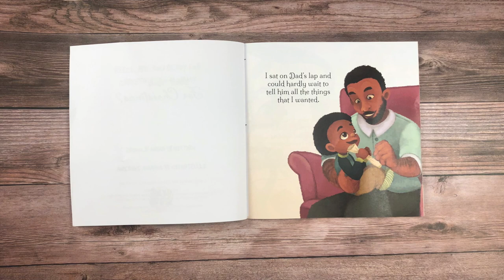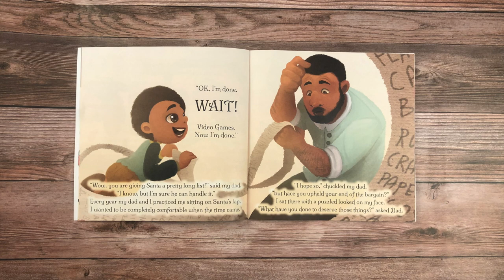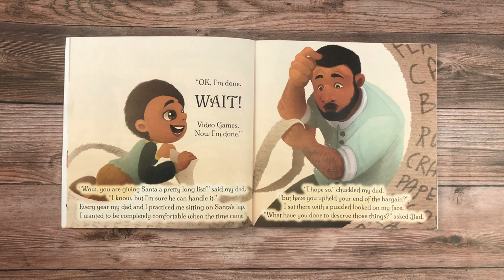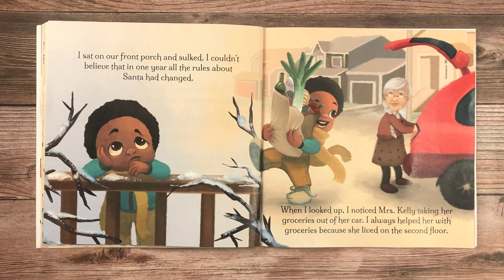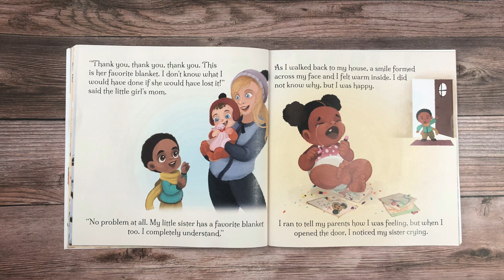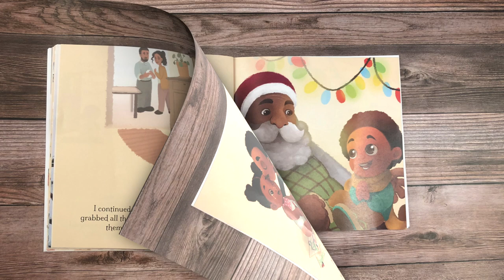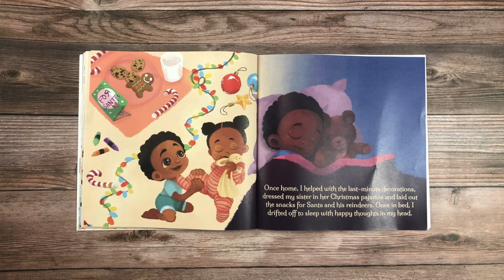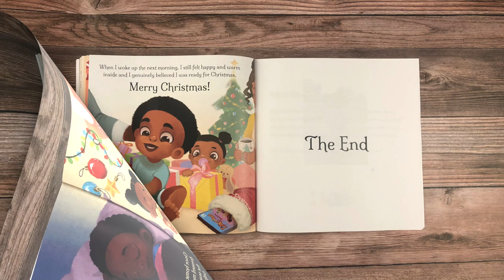Am I Ready for Christmas?| Kids Books Read Aloud | Seed of Melanin Kids!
✨✨Join us for Seed of Melanin Story Time as we join a young boy as he finds the spirit to get ready for Christmas!🎅🏿

Am I Ready for Christmas?
Written by Rayna Flowers

Black Empowerment Creator ✊🏾
✨We create content spotlighting Black Excellence for parents, teachers, and homeschoolers
🤎 Stickers, tees, educational videos, learning resources, coloring books, and much more to come!

We Cultivate Growth Through Fun! 🌱